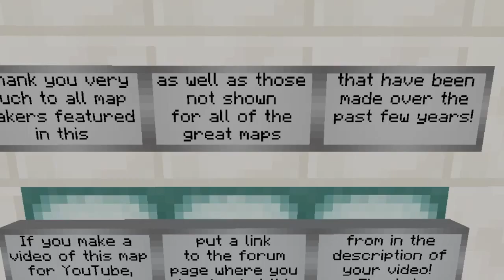Minecraft: Map Maker Trivia Part 1 "Let the Fails Begin!"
Any support is much appreciated. As always have a wonderful and safe day. :)